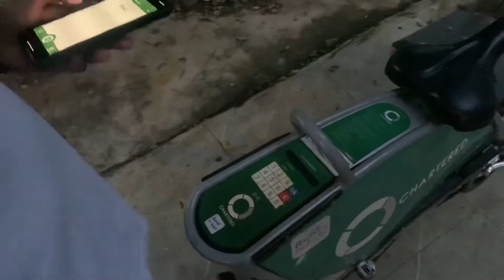Fit india Movement😂